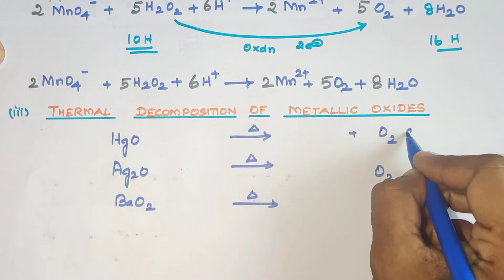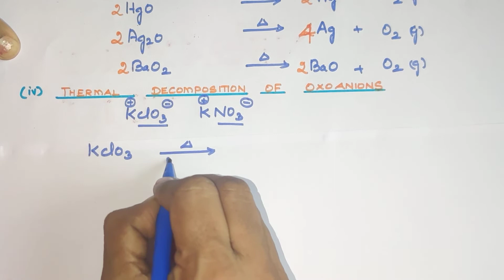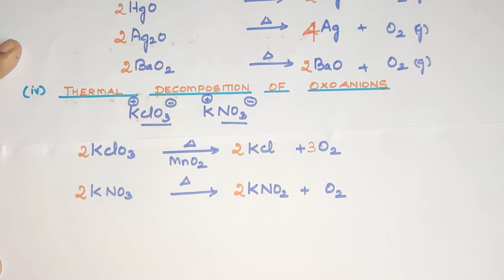Dioxygen/ Group 16 /P BLOCK Elements/TN 12 th STD/Explanation in TAMIL/Vol I/ Unit 3